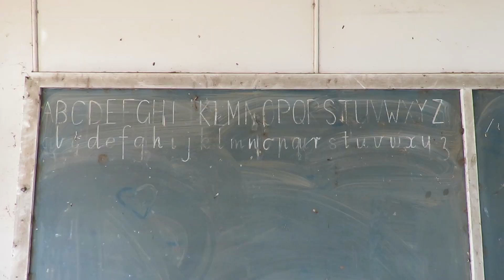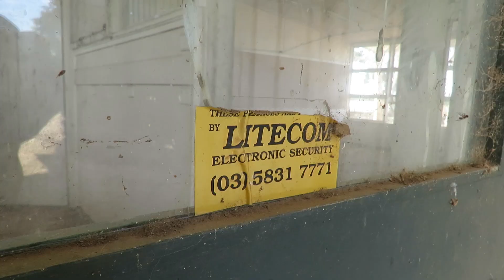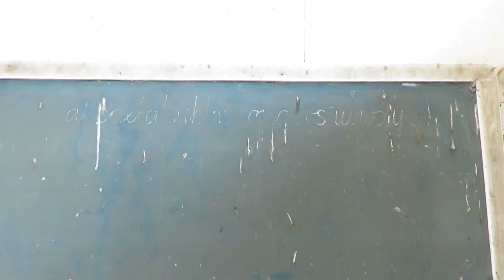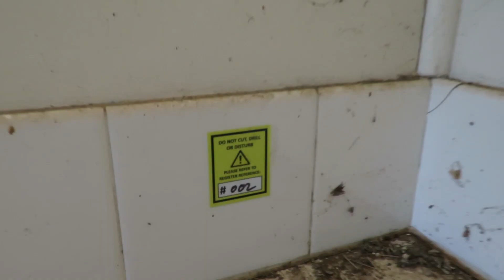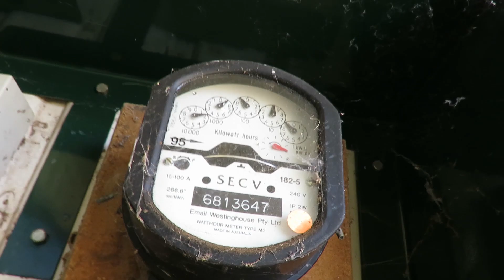Abandoned: Tiny Country State School - GUARDED BY RAMS!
Once a small but thriving country school at the center of the local agricultural community. Now an empty forlorn shell infested with birds and wasps. The jagged smashed ruins of the classroom windows watched in pane as the last students walked out forever almost 20 years ago.

WARNING:
Exploring abandoned buildings is dangerous and most-times ILLEGAL. Fogarty Avenue do not endorse these activities.